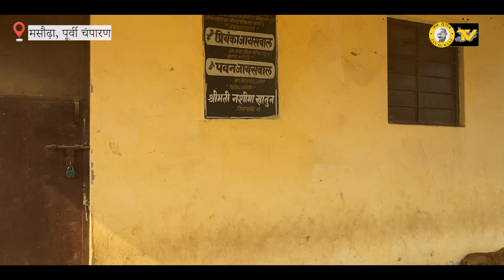Bihar के इस हेल्थ सेंटर में स्वस्थ इंसान भी बीमार हो जाएगा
बिहार की लचर स्वास्थ्य व्यवस्था की तस्वीर आए दिन सोशल मीडिया पर देखने को मिल ही जाती है। देखिए. सुशासन बाबू के विकास मॉडल का सच